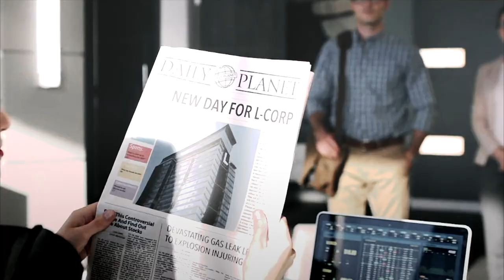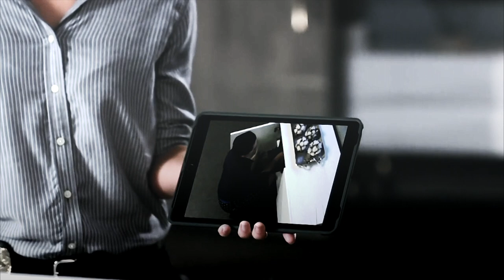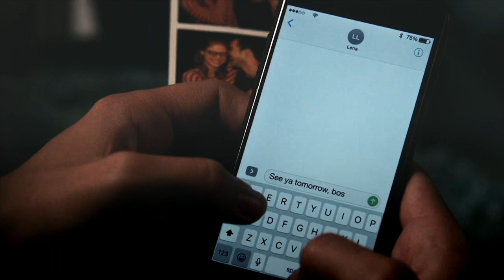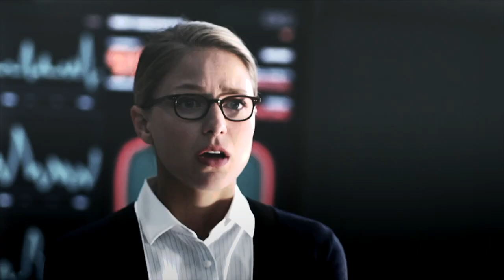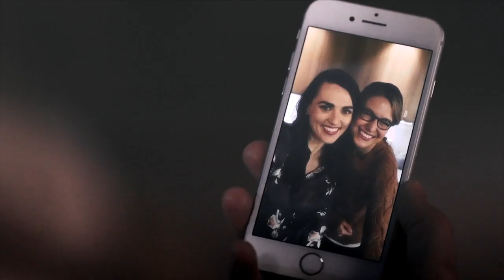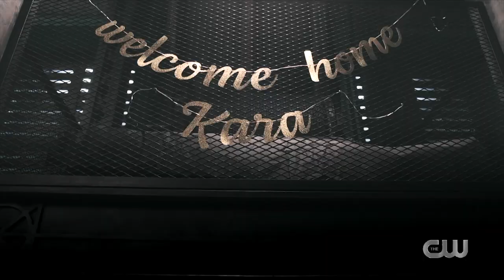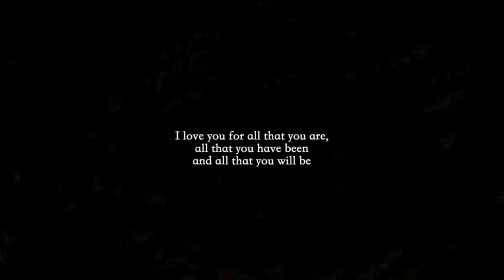Kara and Lena - all their story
watch in HD and with earphones for better quality and sound

I made this video because I needed to tell the story of this completely beautiful relationship. Surely there are tons of other videos like this but I still hope you enjoy it :)

Songs are all by Sleeping at Last:

00:00 -  03:29   ─ Mercury
03:30 - 07:39    ─  Mars
07:40 - 11:49    ─ Sun
11:50 - 19:25    ─ Earth
19:26 - 25:16    ─ Saturn
25:17 - 34:00    ─ Turning Page.
34:01 - 37:00    ─ I’ll keep you safe.
37:01 - 43:32.   ─ Atlantic

Come yell at me! Or come and talk to me, I love talking, we should talk!!

↪ Fandom: Supergirl
↪ Pairing: Supercorp ─ Lena Luthor and Kara Danvers
↪  Program used: Final Cut Pro